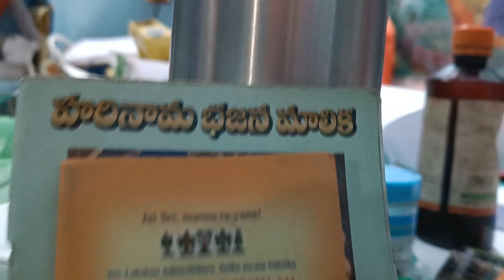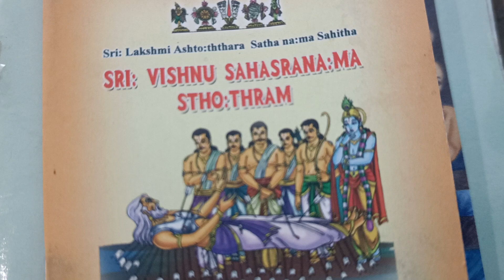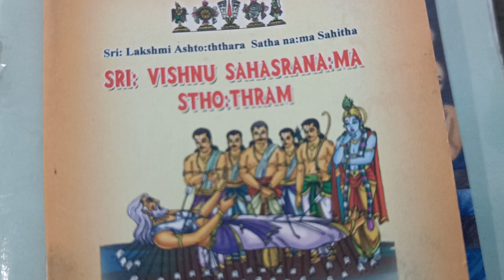అతను కూడా ఇక్కడ వారికే 🤣పుట్టాడు కదా